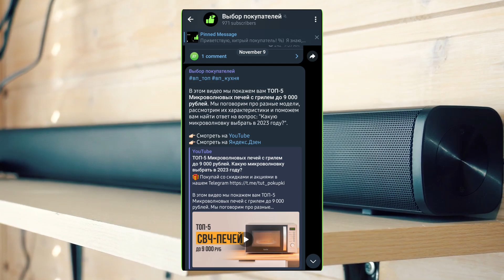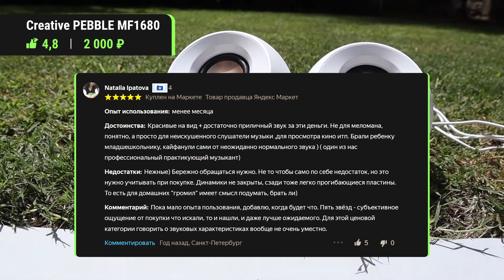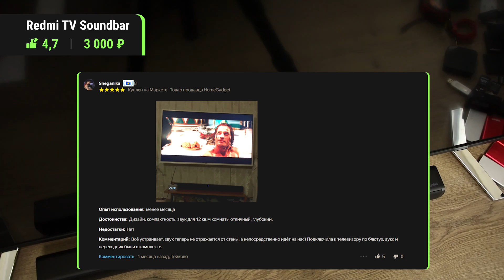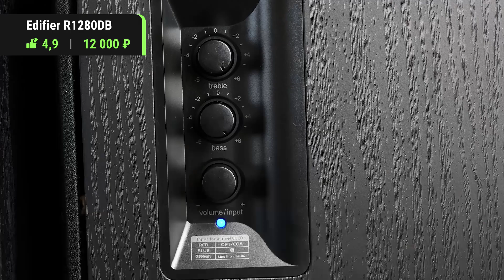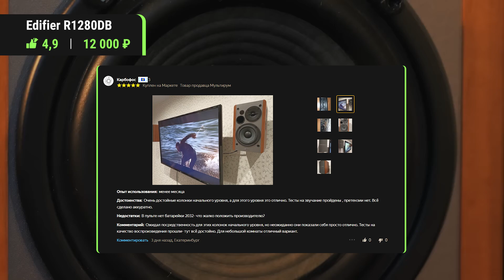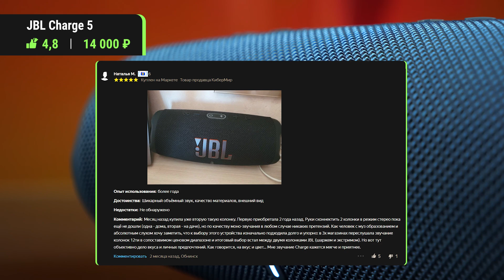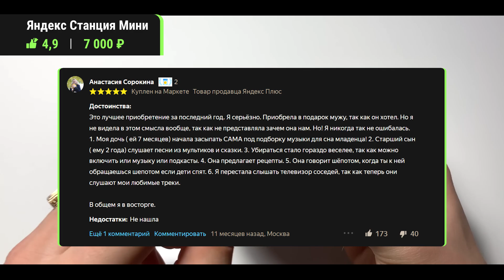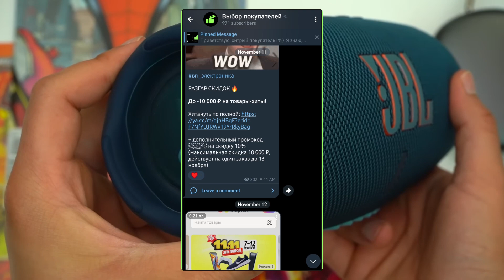ТОП-5 колонок для телевизора до 15 000 рублей. Какие колонки для телевизора выбрать в 2023 году?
В этом видео мы расскажем вам про ТОП-5 колонок для телевизора до 15 000 рублей. Мы покажем разные модели, поговорим про их характеристики и поможем вам найти ответ на вопрос: "Какие колонки  для телевизора выбрать в 2023 году?".

0:00 ТОП-5 колонок для телевизора до 15 000 рублей
1:44 Creative PEBBLE MF1680
3:20 Redmi TV
5:24 Edifier R1280DB
7:20 JBL Charge 5
9:42 Умная мини-колонка с Алисой
11:39 Какие колонки для телевизора выбрать в 2023 году?